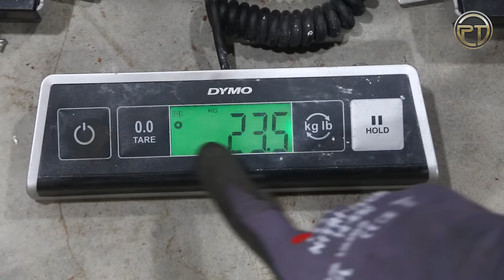3000 Soda Cans Transformed | THOUSANDS of Them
I shredded and melted down over 3000 soda cans. I had to go to a very special place to melt these down as it was a MASSIVE amount of aluminum. This took over 3 days to complete.